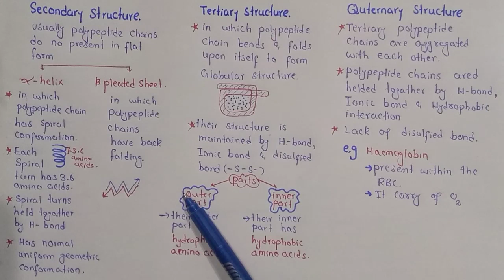Secondary, Tertiary And quaternary Structure Of Protein Lecture In Urdu Hindi | Class 11 Biology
In This Video Lecture You Will Learn Basic Concept Of Secondary, Quaternary And Tertiary Structure Of Protein
Stretches or strands of proteins or peptides have distinct, characteristic local structural conformations, or secondary structure, dependent on hydrogen bonding. The two main types of secondary structure are the α-helix and the ß-sheet.

The α-helix is a right-handed coiled strand. The side-chain substituents of the amino acid groups in an α-helix extend to the outside. Hydrogen bonds form between the oxygen of each C=O bond in the strand and the hydrogen of each N-H group four amino acids below it in the helix. The hydrogen bonds make this structure especially stable. The side-chain substituents of the amino acids fit in beside the N-H groups.
The hydrogen bonding in a ß-sheet is between strands (inter-strand) rather than within strands (intra-strand). The sheet conformation consists of pairs of strands lying side-by-side.  The carbonyl oxygens in one strand bonds with the amino hydrogens of the adjacent strand. The two strands can be either parallel or anti-parallel depending on whether the strand directions (N-terminus to C-terminus) are the same or opposite. The anti-parallel ß-sheet is more stable due to the more well-aligned hydrogen bonds.

Social Link.